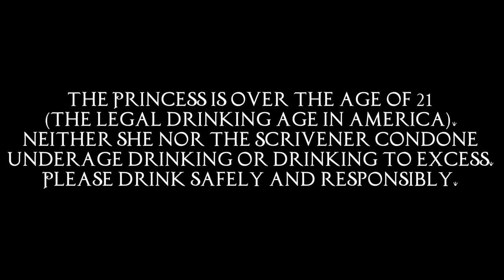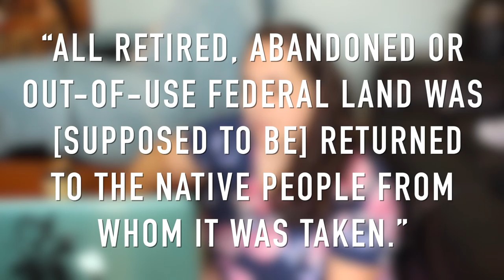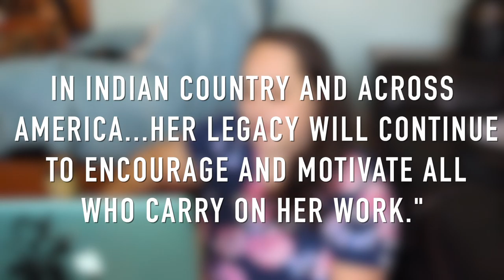Wilma Mankiller || Women Crush Winesday #6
Wilma Mankiller was not only the first female Chief of the Cherokee Nation, but she's also the first Native American woman in this series! She had a full and interesting life, and there's even a movie about her (check out the links below)! Let me know what you think of Wilma Mankiller, and check out the cards for next month's WCW!

- Short interview with Charlie Soap, Mankiller's second husband
- Part of Wilma’s speech at Oklahoma State University
- Trailer for The Cherokee Word for Water, based on Wilma and Charlie Soap’s activism dealing with water sources and also there’s a tiny bit of romance between them because like they did get married